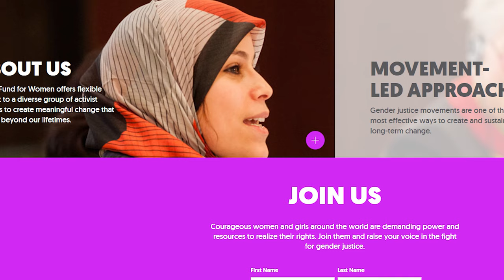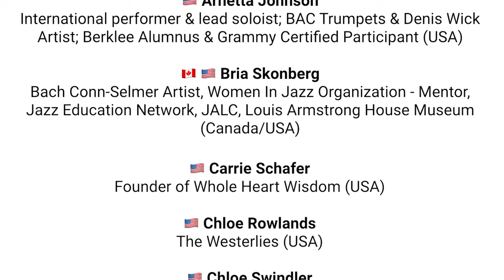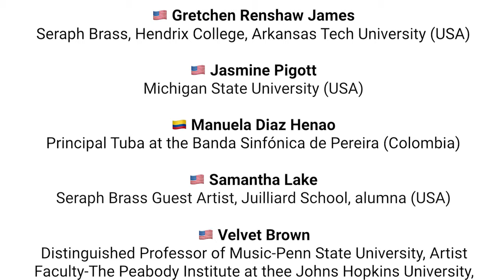Divas Through The Decades for the Global Fund for Women (A Seraph Brass Project)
Seraph Brass is happy to share our newest video featuring 80 womxn brass musicians (+ 1 drummer), representing 31 countries, to raise awareness and funds for the Global Fund for Women. Arrangement by Carol Jarvis and audio + video editing by Christopher Bill.

Please enjoy, share and consider making a donation to the Global Fund for Women

TRUMPETS
🇺🇸 Amy McCabe
🇪🇸 🇩🇪 Andrea Mirado Guerrero
🇲🇽 Armida Rivera
🇺🇸 Arnetta Johnson
🇨🇦 🇺🇸 Bria Skonberg
🇺🇸 Carrie Schafer
🇺🇸 Chloe Rowlands
🇺🇸 Chloe Swindler
🇩🇪 Elisabeth Fessler
🇪🇸 Estibaliz Collado Castillo
🇬🇧 Georgina Jackson
🇨🇦🇺🇸 Ingrid Jensen
🇺🇸 Jean Laurenz
🇺🇸 Jennifer Marotta
🇵🇹 Jéssica Pina
🇫🇷 Julia Boucaut
🇨🇦 Karen Donnelly
🇺🇸 Kyla Moscovich
🇺🇸 Lessie Vonner
🇻🇪 🇺🇸 Linda Briceño (Ella Bric)
🇫🇷 Lucienne Renaudin Vary
🇪🇨 🇮🇹 Maria Valencia
🇺🇸 Mary Elizabeth Bowden
🇬🇧 Matilda Lloyd
🇯🇵 🇫🇮 Megumi Nakazawa
🇪🇸 Mireia Farrés
🇦🇺 🇺🇸 Nadje Noordhuis
🇺🇸 Raquel Samayoa
🇦🇺 Sarah Butler
🇬🇧 Sarah Field
🇹🇼 Skye Chang
🇺🇸 Theresa May
🇳🇴 Tine Thing Helseth
🇬🇧 🇧🇭 Yazz Ahmed

BASS TRUMPET
🇬🇧 Emma Bassett

HORNS
🇺🇸 Amanda Collins
🇬🇧 Angela Barnes
🇸🇪 Annamia Larsson
🇺🇸 Danielle Kuhlmann
🇳🇿 Emma Eden
🇺🇸 Hanan Rahman
🇺🇸 Julie Landsman
🇬🇧 🇳🇱 Katy Woolley
🇻🇪 🇺🇸 Kaylet Torrez
🇺🇸 Leelanee Sterrett
🇺🇸 Rachel Velvikis
🇮🇶 Ranya Nashat
🇹🇼 🇺🇸 Wei-Ping Chou

TROMBONES
🇺🇸 🇩🇪 Abbie Conant
🇧🇷 🇩🇰 Aline de Alcântara
🇺🇸 Aubrey Logan
🇬🇧 Carol Jarvis
🇦🇺 🇺🇸 Donna Parkes
🇺🇸 Elisabeth Shafer
🇦🇷 Ingrid Bay
🇸🇪 🇦🇺 Jessica Buzbee
🇳🇴 🇫🇮 Line Johannesen
🇲🇽 Marcia Medrano
🇵🇱 🇨🇿 Marlena Skoczylas
🇯🇵 🇩🇪 Mayumi Shimizu
🇯🇵 🇺🇸 Megumi Kanda
🇺🇦 🇩🇪 Polina Tarasenko
🇺🇸 Robyn Smith
🇨🇦 Vanessa Fralick
BASS TROMBONES
🇨🇳 🇹🇼 Alice Yen
🇳🇴 Clare Farr
🇨🇦 Isabelle Lavoie
🇺🇸 Jennifer Wharton
🇯🇵 Nozomi Kasano Flatt
🇹🇼 Sherry Peng

EUPHONIUMS
🇺🇸 Gail Robertson
🇫🇷 Hélène Escriva
🇯🇵 Misa Mead

TUBAS
🇮🇱 Avital Handler
🇿🇦 🇺🇸 Cristina Cutts Dougherty
🇺🇸 Gretchen Renshaw James
🇺🇸 Jasmine Pigott
🇨🇴 Manuela Diaz Henao
🇺🇸 Samantha Lake
🇺🇸 Velvet Brown

DRUMS
🇨🇦 Sarah Thawer